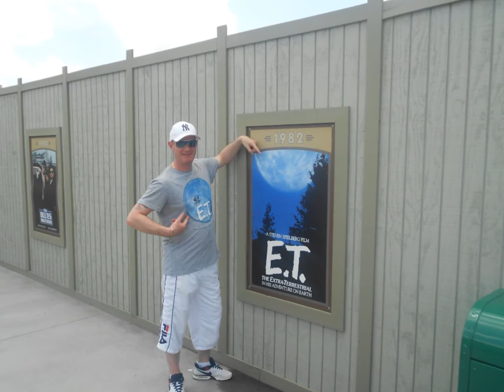the Allans at Disney world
holiday 2013 florida